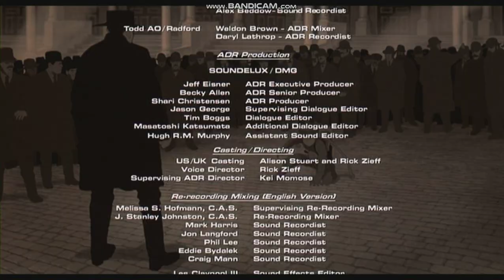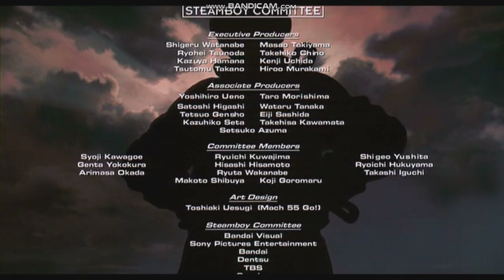Closing to Steamboy 2006 UK DVD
Copyright goes to Sony.
1. End of credits
2. Sony Pictures Digital Authoring Centre logo
3. Menu